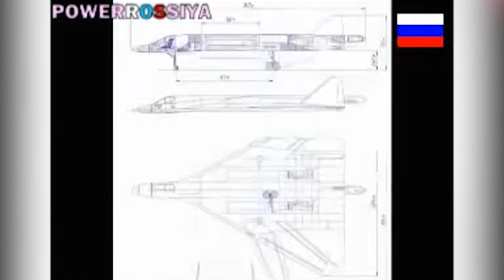Russian hypersonic stealth bomber PAK DA could fly at 3,840 mph in 2020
After the launch of Sputnik, the world’s first artificial satellite, by the USSR in 1957, then US senator Lyndon Johnson warned: ‘Whoever controls space controls the world.’

Russian military reveals next generation hypersonic stealth bomber that can launch nuclear attacks from SPACE and Flying at five times the speed of sound, the bomber will be able to reach any point on earth in under two hours. A functional engine will be developed by 2020, according to Colonel Alexei Solodovnikov, who is working on the project. He said: ‘This will be a strategic aircraft. It will fly into outer space in order to strike, using nuclear bombs, and then return to the airfield. Colonel General Sergei Karakayev, the commander of Russian Strategic Missile Forces, confirmed the model hypersonic engine for the bomber was built and had been successfully tested. He said: ‘An engine for a promising space plane has been developed at Strategic Rocket Forces Academy. The unit’s operational ability has been proven. The idea is that the bomber will take off from a normal home airfield to patrol Russian airspace. ‘Upon command it will ascend into outer space, strike a target with nuclear warheads and then return to its home base.’

Mr Solodovnikov added: ‘It will [be able to accelerate to] hypersonic speed in rocket mode.’ According to the Strategic Missile Forces Academy, the engine will operate in two modes, one using kerosene fuel for conventional flight and the other methane and oxygen to power the craft into space. To fly hypersonic means flying at Mach 5, five times the speed of sound at 3,840 mph, or faster.

The PAK DA project was launched in 2009. The test engine for the PAK-DA bomber is expected to be shown at the Army 2016 International Military Technology Forum in September near Moscow. Test model of craft known as PAK-DA could fly in 2020. The military intended to receive a single type of long-range bomber to replace the current Tu-160, Tu-95MS and Tu-22M3.